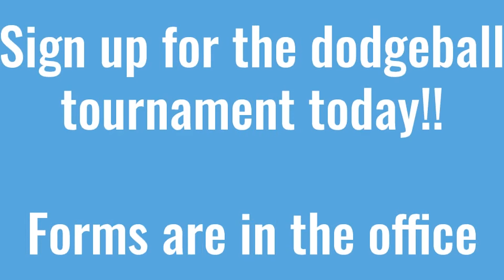Announcements 1-30-19 B-Day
Oil City Senior High Schools Daily Announcements for January 30th, 2019.